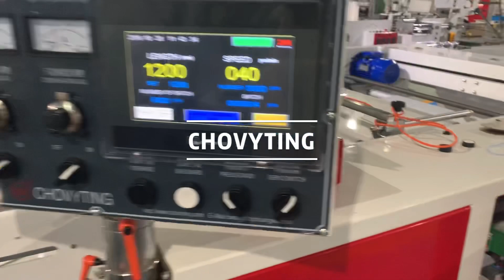CW-1400FB+FD flying knife cutting system bottom seal bag making machine with two times folding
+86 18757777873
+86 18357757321